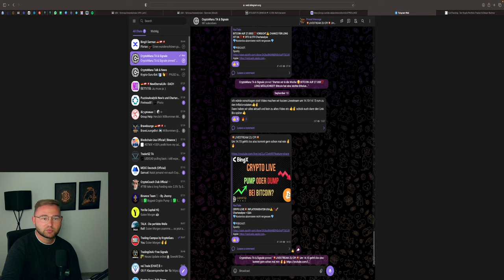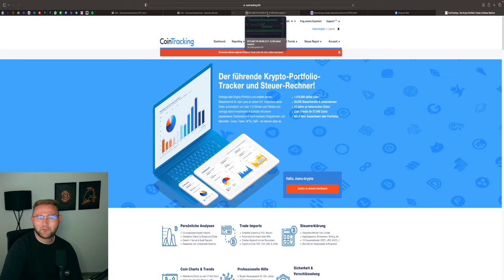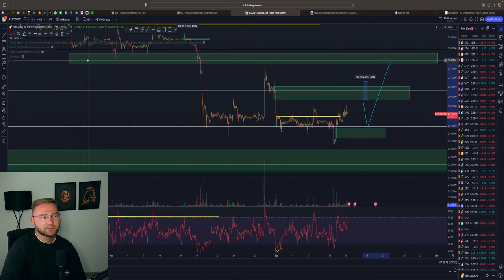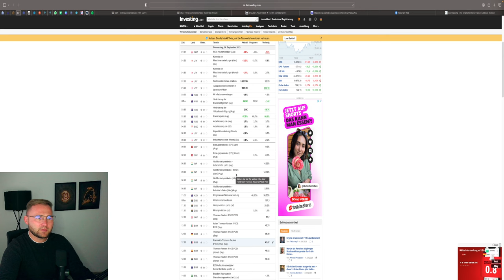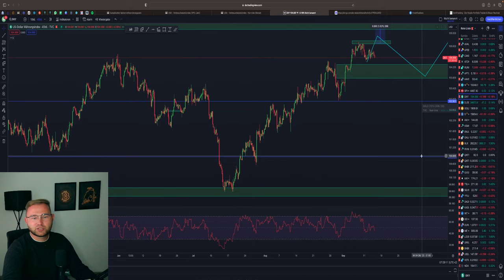BITCOIN LONG TRADE‼️ 27.000$ ENTSCHEIDEN‼️ DIESE TRADES PLANE ICH🤑 BTC & ETH Chartanalyse